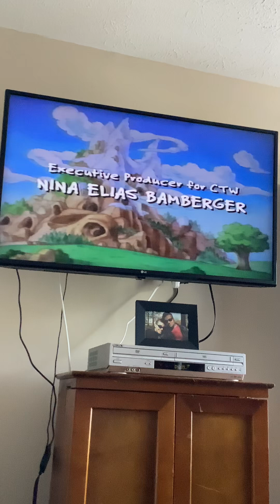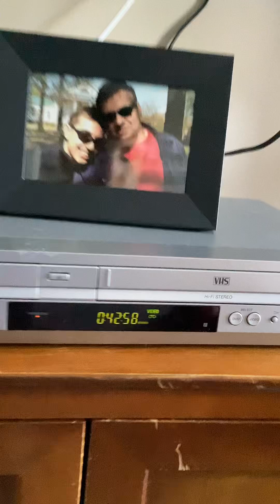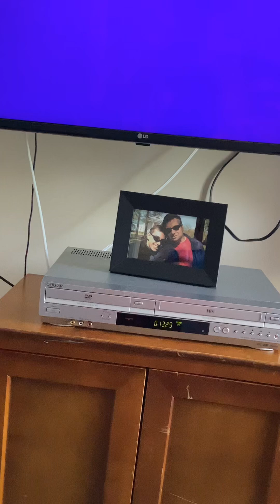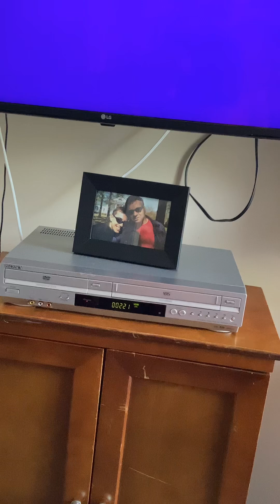Closing To Dragon Tales Dragon Friends Forever 2005 VHS